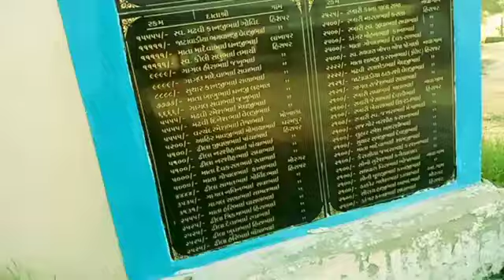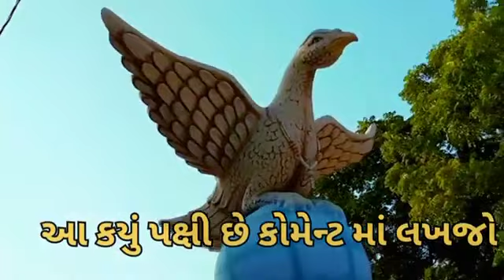આજે ગયા ભુરાપીરે ફરવા.//Kishan Thakor vlogs//